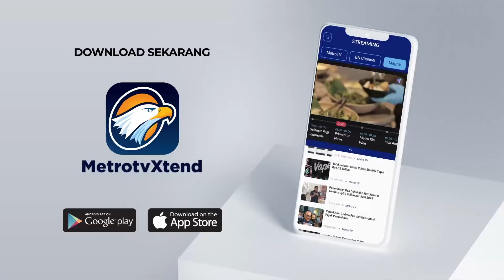Imam Masjid Nabawi Bertemu Presiden Hingga Ormas Islam [Metro Siang]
MetroTV, Imam Besar Masjid Nabawi dating ke Indonesia untuk bertemu dengan Presiden Jokowi. Ia akan berada di Tanah Air hingga 11 Oktober 2024.